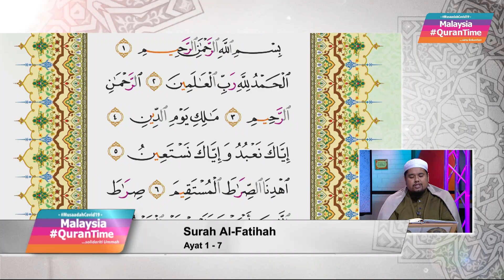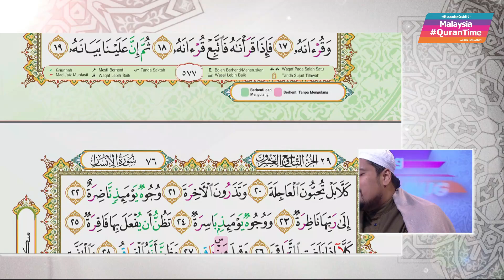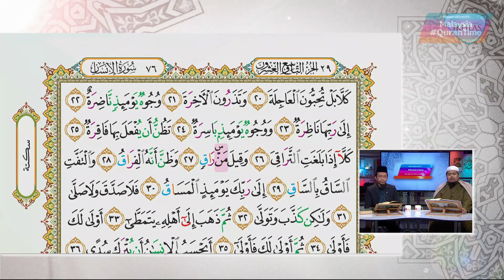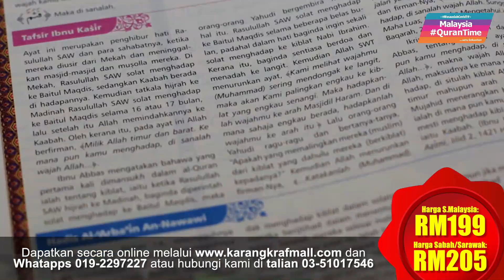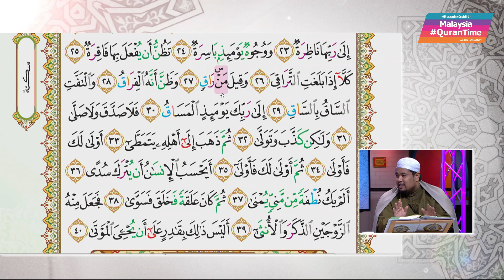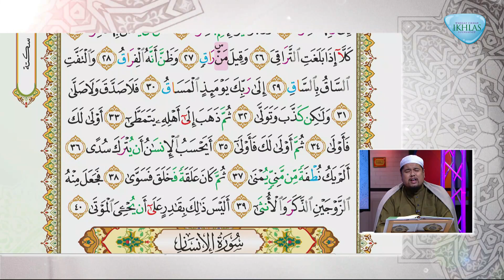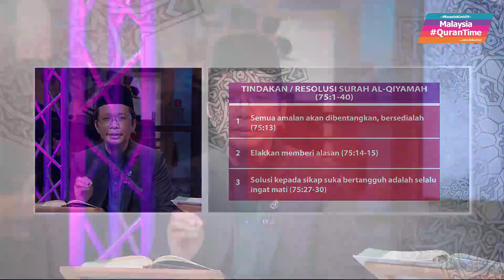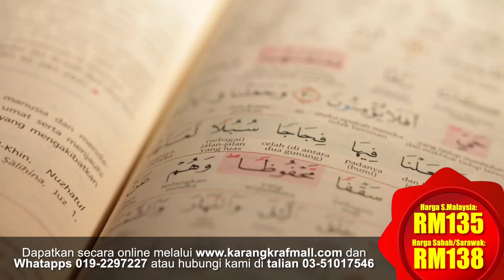(FULL HD) EP 22 MALAYSIA QURANTIME MUSA'ADAH COVID-19 AHAD 12 APRIL 2020 SURAH AL-QIYAMAH (75:1-40)